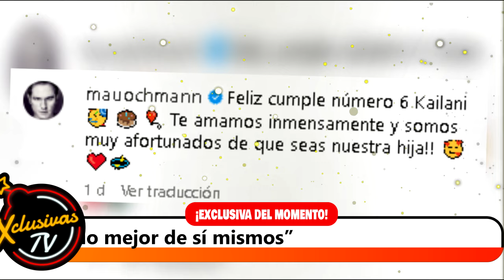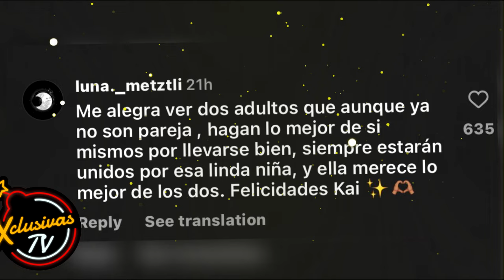Mauricio Ochmann y Aislinn Derbez rompiendo esquemas sobre lo que es el verdadero divorcio.